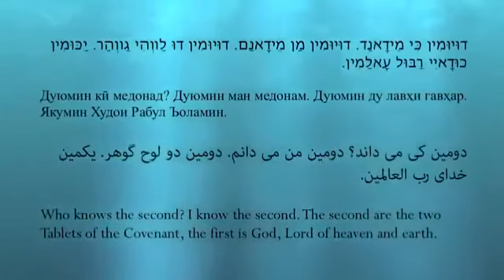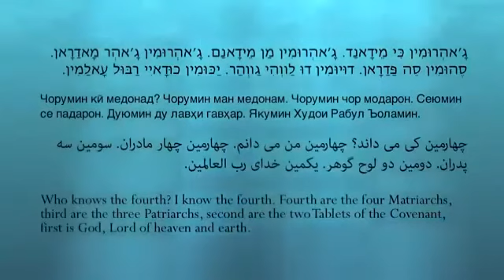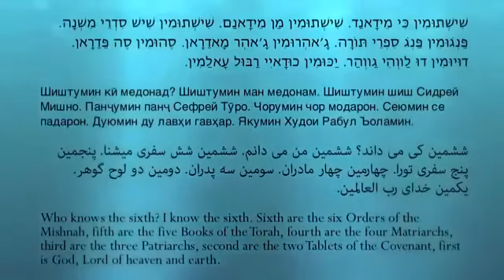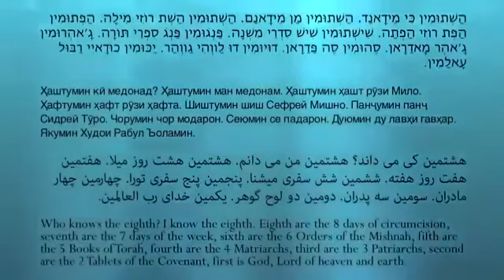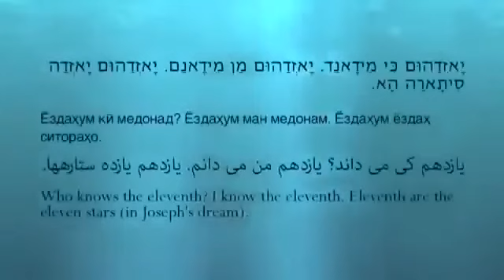Yakumim ki medonand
Joseph